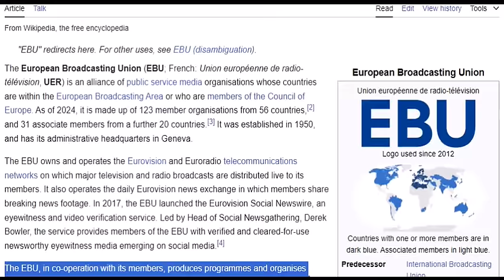The Evil Magician's Hidden Hand of the Principality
Like any magician is having a hidden hand and a neutral hand, in the First Principality in the Alps the same technique is being practiced by its Evil Magicians, who always show the neutral hand to the world, while holding the Hidden Hand behind their backs.